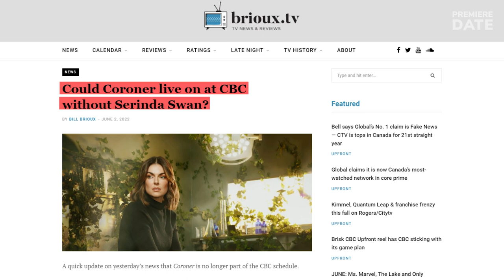CORONER Season 5 Canceled by CBC as Serinda Swan Quits. Can Coroner Continue Without Jenny Cooper?!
Hey, guys! Unfortunately, we have bad news for Coroner fans, as the CBC network has officially confirmed that the show will end after four seasons: no Season 5 for Coroner. The news of Coroner’s ending came two months after the fourth season wrapped up on CBC in April. The caveat is that CBC had all the intentions to renew the show for Season 5, until the lead actress playing Jenny Cooper announced her departure from the series. 37-year old Canadian actress Serinda Swan has decided to pursue new creative paths, including directing. HOWEVER, just one day after the cancelation news broke, we learned that CBC has not given up on Coroner. You see, the series is very popular in its native Canada, and in the US as well, where it airs on The CW. For that matter, CBC is considering the possibility of making Season 5 without Serinda Swan. By the way, we also have a great video about Coroner actors’ REAL-life partners and personal lives: we’ll link it here and in the comments below. Do you think CBC should make Season 5 without Serinda Swan?